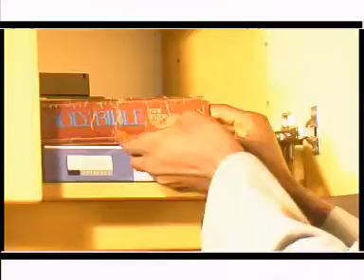Yesu Njagala kukumanya Bugembe